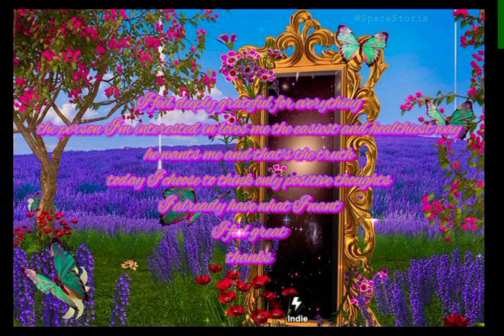Portal 11:11 👑 All day positive thinking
Be cool

for best RESAULTS stay tune with this video all day!

portal 11:11

positive thinking